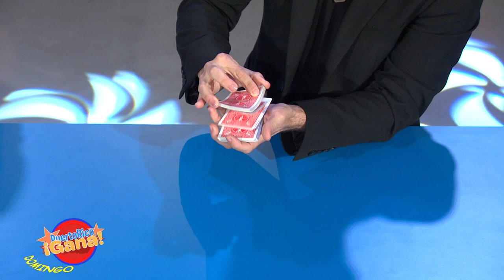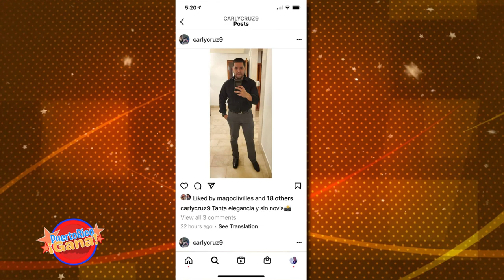07 SEG PR GANA 03 28 21